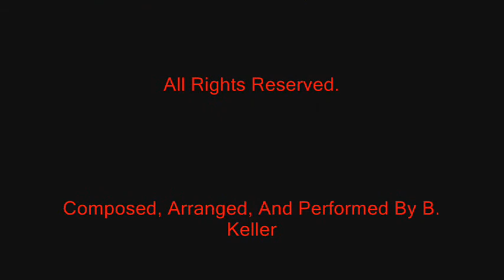B. Keller-"Turn It Around" (original master)